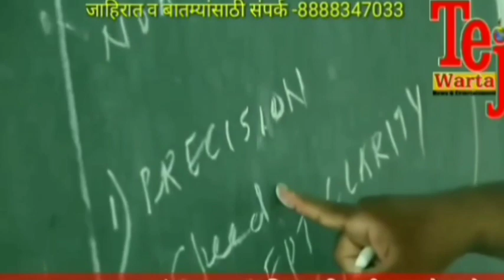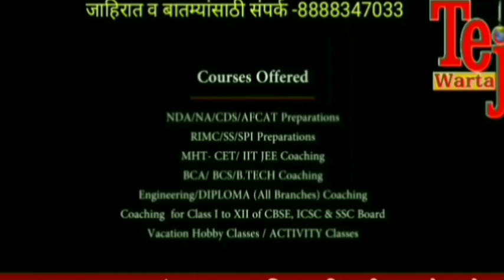आष्टी _ दौला वडगावात राष्ट्रवादीची परिवर्तन यात्रा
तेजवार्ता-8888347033